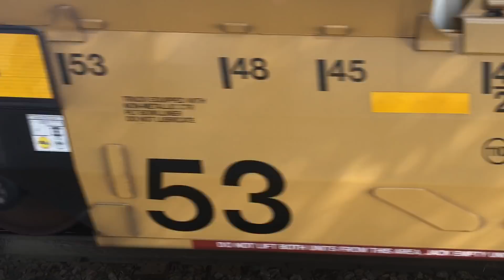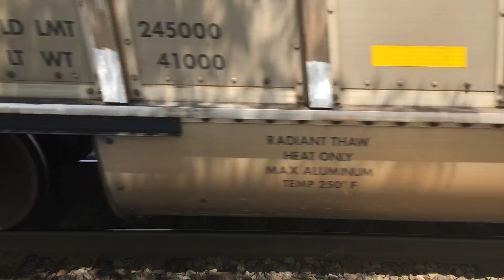LaGrange Railfanning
A-Train4014 Productions continues to return to familiar territory. This time, we headed south towards LaGrange, IL where we filmed on the BNSF Chicago Subdivision or known as the BNSF Racetrack. This place is known for the craziest luck including our “Biggest Jaw-Dropping Moment” in our production’s history. While we were there, we were just in time for the morning rush hour and for once, we didn’t have to deal with the sun resulting “backlit” video shots. We tried our best to bring you the best coverage we can on the BNSF Racetrack. Of course, the action was fairly consistent with action. So we were getting trains every 30-35 minutes. Overall, another solid day out trackside. Enjoy our video from LaGrange, IL with a variety of trains!

1. Inbound Metra (Express)
2. Inbound Metra
3. Inbound Metra (Express)
4. Outbound Metra
5. Inbound Metra (Express)
6. Outbound Metra (Express)
7. Inbound Metra (Express)
8. Inbound Metra*
9. Inbound Metra (Express)
10. Outbound Metra (Express)
11. Outbound Metra (Express)
12. Outbound Metra (Express)
13. Inbound Metra
14. Outbound Metra (Express)
15. Inbound Metra (Express)
16. Outbound Metra
17. Inbound Metra (Express)
18. Inbound Metra (Express)*
19. Inbound Metra
20. Inbound Metra (Express)*
21. Outbound Metra (Express)
22. Outbound Metra (Express)
23. Inbound Metra (Express)*
24. Amtrak Carl Sandburg
26. Inbound Metra
27. Inbound Metra (Express)
28. Inbound Metra*
29. Outbound Metra
30. Inbound Metra
31. Inbound Metra (Express)
32. BNSF Intermodal
33. Outbound Metra
34. Inbound Metra
35. BNSF Coal Train
36. BNSF-Norfolk Southern Intermodal
37. BNSF Coal Train
38. Amtrak Illinois Zephyr*
39. Inbound Metra
40. Outbound Metra (Express)
41. Inbound Metra (Express)
42. Outbound Metra
43. Inbound Metra
44. BNSF Grain Train
45. BNSF Coal Train
46. BNSF Manifest (Blocked)
47. BNSF Intermodal
48. BNSF Intermodal
49. BNSF-Ferromex Manifest**
50. BNSF Manifest
51. Outbound Metra
52. Inbound Metra
53. BNSF-Union Pacific-CitiRail Intermodal
54. BNSF-CitiRail Manifest
55. Outbound Metra
56. Amtrak Southwest Chief
57. Amtrak California Zephyr*
58. Outbound Metra
59. Inbound Metra
60. Amtrak California Zephyr
61. BNSF Intermodal
62. BNSF Manifest
63. Outbound Metra (Express)

Highlight of the Day:
49. BNSF-Ferromex Manifest**

*Hornshow